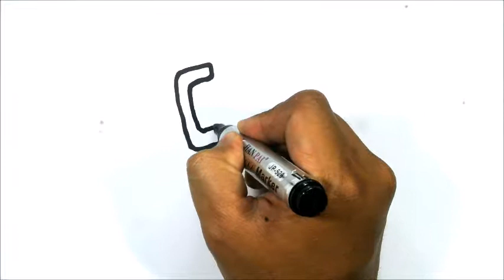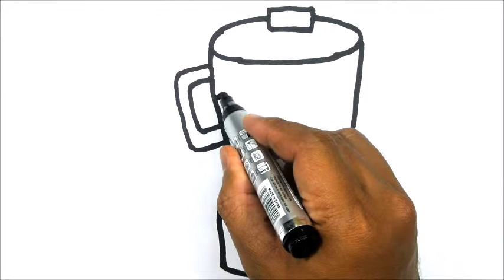How to Draw Blender Coloring Page for Kids, Toodler I Learn Colors I Arsyila Toys Art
Hi everyone~
Today I'm gonna draw Blander !